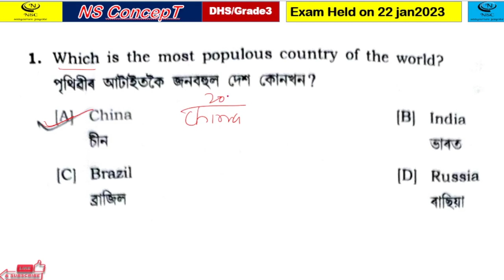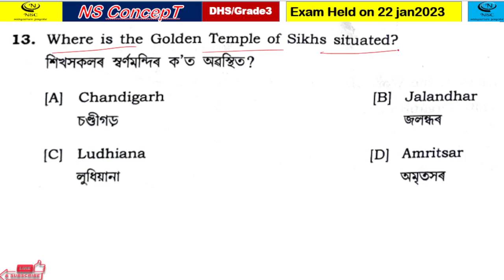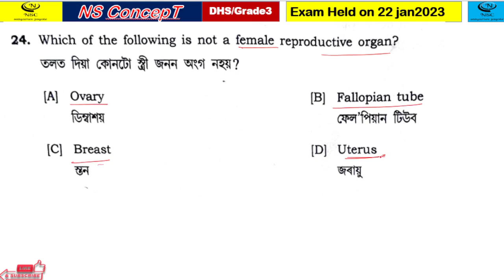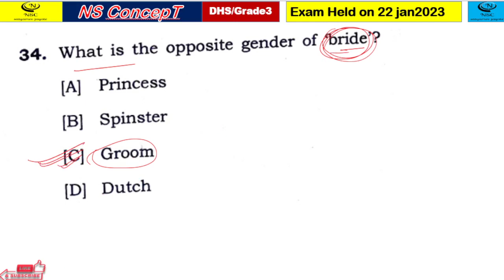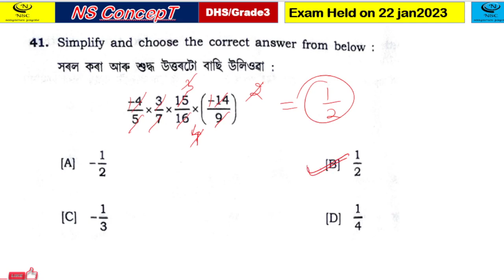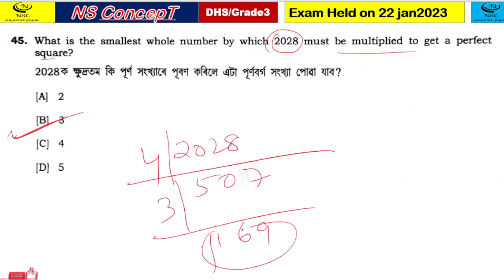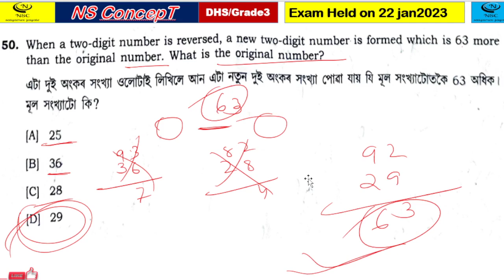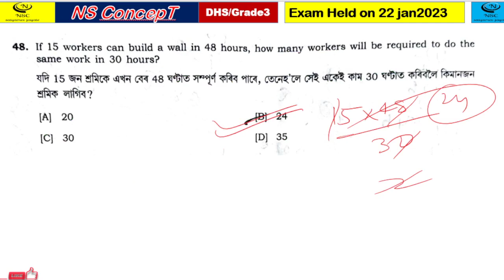Complete Analysis | DHS Grade IV- প্ৰশ্নকাকতৰ সামাধান | dhs questions and answers |cut off analysis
video Highlights:-
assam grade 4 previous year question paper
1. DHS Assam Previous Year Question Paper
2. DHS Assam Previous Question Paper
3. Assam Health Department Previous Year Question Paper
4. Assam Health Department Previous Question Paper
5. DHS Assam Exam Questions and Answers
6. DHS Assam Important Questions 2023

【Always Be Happy, Keep Smile 】

★ रेलवे  ★पुलिस   ★बैंक   ★SSC  ★ASSAM GOV. EXAM *सभी प्रतियोगी परीक्षा के लिए